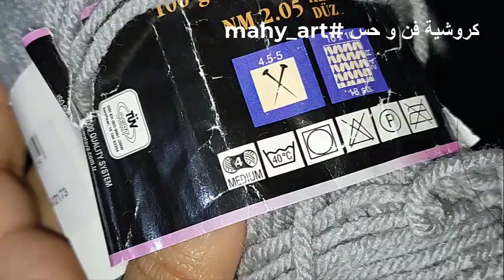785 كوفية رجالى ،نسائى شلة ونص وغرزتين بس 🧣🧣🧣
🥰تعليم كوفية رجالى ،نسائى، تصلح شال،كوشن،مفرش سرير،بلوفر،كارديجان شنطة شلة ونص خيط وغرزتين بس🥰

1

PL3g6IPbzCEsfkCxqVWFxSoAWsYmLUDjP2